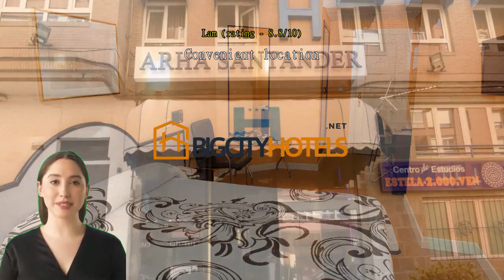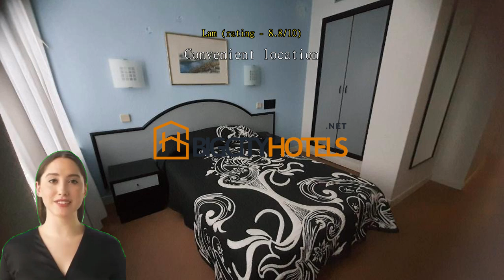Hotel Arha Santander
Discover the Comfort and Convenience of Hotel Arha SantanderWelcome to Hotel Arha Santander, a charming 3-star hotel located in the heart of Santander, Spain. With its convenient location, comfortable accommodations, and excellent amenities, this hotel is the perfect choice for both business and leisure travelers.

Check-in at Hotel Arha Santander begins at 02:00 PM, allowing you to settle in and start exploring the city at your own pace. The friendly and attentive staff will be there to assist you throughout your stay, ensuring a smooth and hassle-free check-in process. Check-out is until 12:00 PM, giving you ample time to enjoy a leisurely breakfast or pack up before your departure.

At Hotel Arha Santander, families are warmly welcomed. This hotel offers a child policy that allows children between the ages of 0 to 2 to stay free of charge. Whether you're traveling with a newborn or a toddler, you can rest assured that your little ones will be well taken care of during your stay. The hotel provides cribs and other necessary amenities to ensure a comfortable and enjoyable experience for the whole family.

With a prime location in Santander, Hotel Arha Santander offers easy access to the city's top attractions, shopping districts, and dining options. After a day of exploring, you can retreat to the hotel's cozy and well-appointed rooms. Each room is thoughtfully designed with modern amenities to ensure a comfortable stay. Whether you choose a standard room or a suite, you can expect a peaceful and relaxing atmosphere.

In addition to its comfortable accommodations, Hotel Arha Santander also offers a range of amenities to enhance your stay. Start your day with a delicious breakfast at the hotel's restaurant, where you can savor a variety of local and international dishes.

Experience the comfort, convenience, and warm hospitality of Hotel Arha Santander during your visit to Santander, Spain. Book your stay today and create unforgettable memories in this beautiful coastal city.Experience Endless Entertainment at Hotel Arha SantanderAt Hotel Arha Santander, we understand the importance of providing our guests with a wide range of entertainment options. Whether you're looking to unwind after a long day of exploring Santander or simply want to have a fun evening with friends and family, our entertainment facilities are sure to keep you entertained throughout your stay.

Step into our vibrant bar and indulge in a refreshing cocktail or a glass of local wine while enjoying the lively ambiance. Our skilled bartenders are always ready to whip up your favorite drink and make your evening a memorable one.

For those who enjoy a little friendly competition, our games room is the perfect spot to challenge your companions to a game of billiards or darts. With state-of-the-art equipment and a cozy atmosphere, you'll find yourself immersed in a world of excitement and laughter.

If you prefer to relax and socialize with fellow travelers, our shared lounge/TV area is the ideal place to unwind. Catch up on your favorite shows or watch a thrilling sports match on the large flat-screen TV, while sinking into the plush sofas and enjoying the company of other guests.

At Hotel Arha Santander, we believe that entertainment is an essential part of any memorable vacation. With our exceptional bar, games room, and shared lounge/TV area, we ensure that our guests have a delightful and entertaining experience throughout their stay.Stay Active at Hotel Arha Santander's Beachfront Sports FacilitiesLocated on the stunning beachfront of Santander, Spain, Hotel Arha Santander offers a range of sports facilities that are perfect for those looking to stay active during their vacation. With direct access to the beach, guests can enjoy a variety of water sports such as surfing, paddleboarding, and kayaking. The hotel provides equipment rental and lessons for beginners, ensuring that everyone can make the most of their time in the water.

For those who prefer to stay on land, Hotel Arha Santander also offers a tennis court where guests can enjoy a friendly match or improve their skills with a private lesson from a professional instructor. The well-maintained court provides a picturesque setting, surrounded by lush greenery and offering a refreshing sea breeze.

Whether you're a water sports enthusiast or a tennis lover, Hotel Arha Santander's sports facilities are sure to keep you active and entertained throughout your stay. Soak up the sun, feel the sand between your toes, and make unforgettable memories at this beachfront paradise